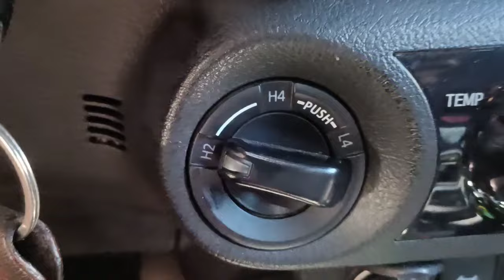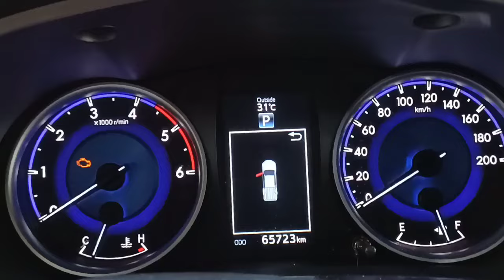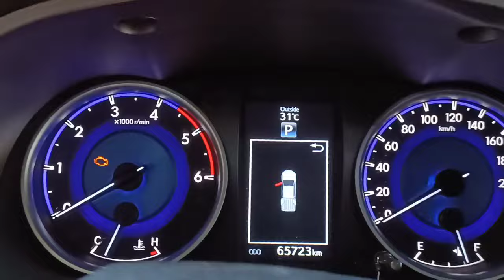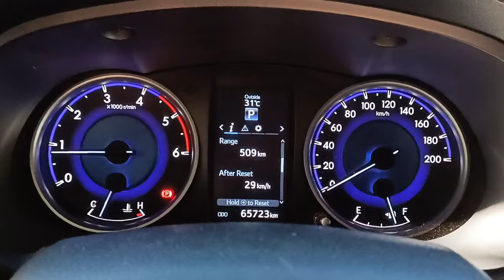Hilux 4x4 Issue Blingking DIY | Ef Ganadin